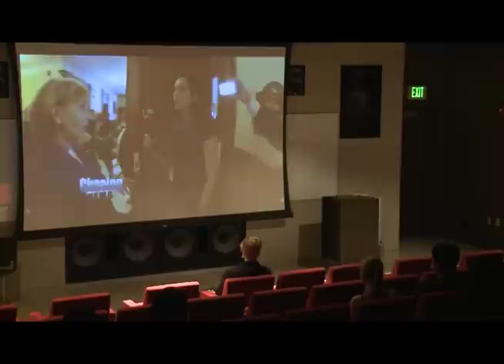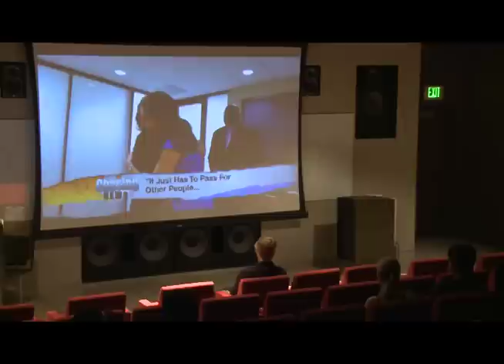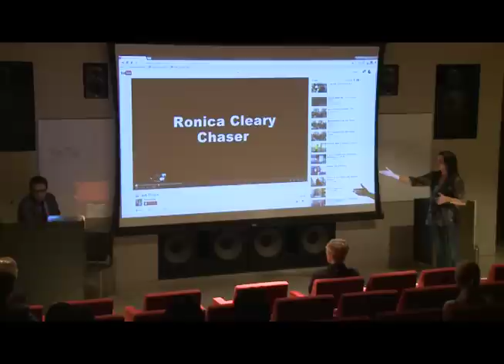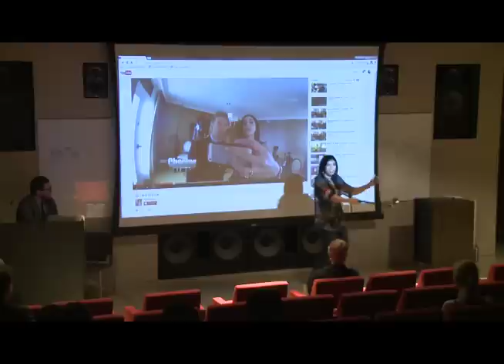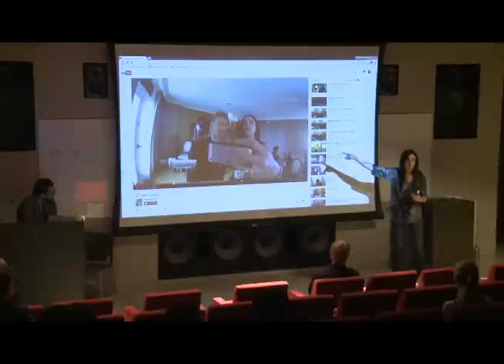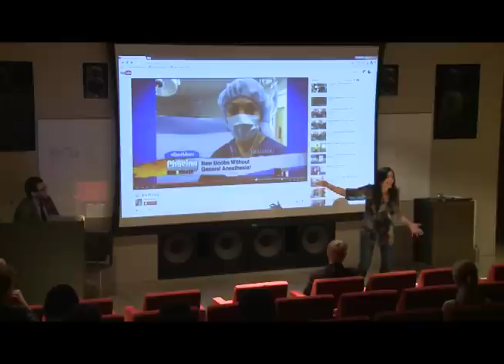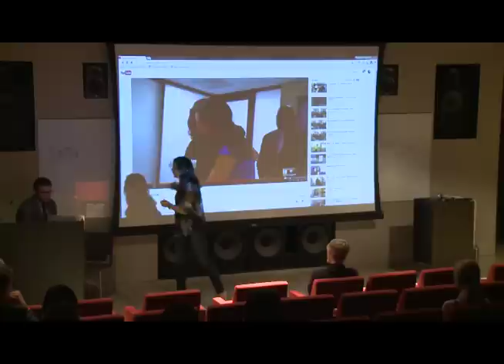The future of media | Ronica Clearly | TEDxDrexelU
The speaker highlights on the new ways out there to record stories.

Ronica Cleary is a reporter for “Chasing News,” a nightly news program that airs weeknights on FOX29 in Philadelphia/South Jersey and My9 in New York City/North Jersey. Ronica reports on Governor Christie, and has travelled to many of the Governor’s appearances in NJ, NY, CT, NH & DC. Her work utilizes technology to tell stories differently. With a cell phone, selfie-stick and GoPro, Ronica covers news events in a way that has never been done before. In addition, she attempts to put herself inside the story and experience the story alongside the people she interviews. Cleary graduated with honors with a Bachelor of Science in Engineering from the University of Pennsylvania and a Master of Science in Public Communication from Drexel University.